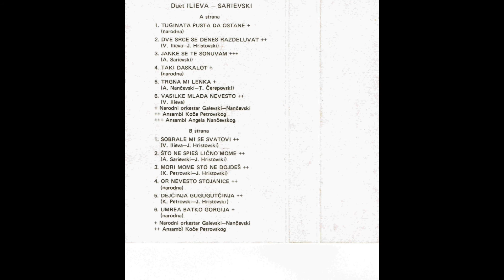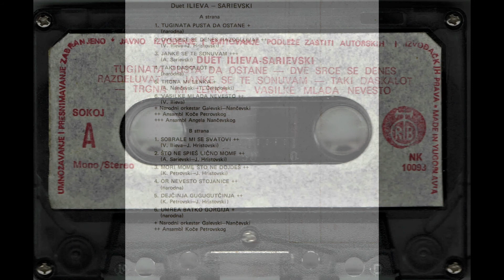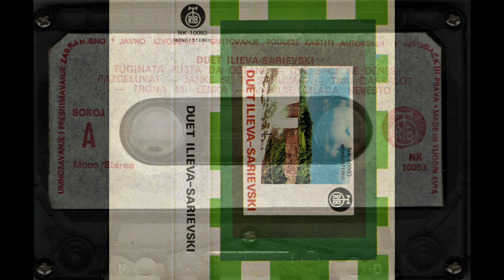Duet Ilieva Sarievski, A Strana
Tuginata Pusta Da Ostane
Dve Srce Se Denes Razdeluvat
Janke Se Te Sonuvam
Taki Daskalot
Vasilke Mlada Nevesto